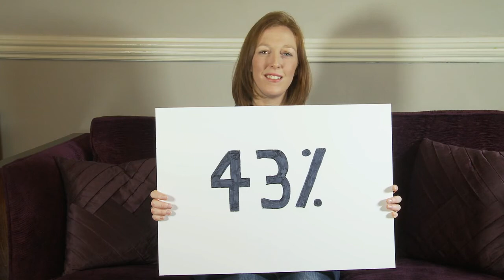Be Seizure Aware (European Epilepsy Day 2013)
Irish people with epilepsy discussing epilepsy and some of the common misconceptions around the condition for European Epilepsy Day 2013